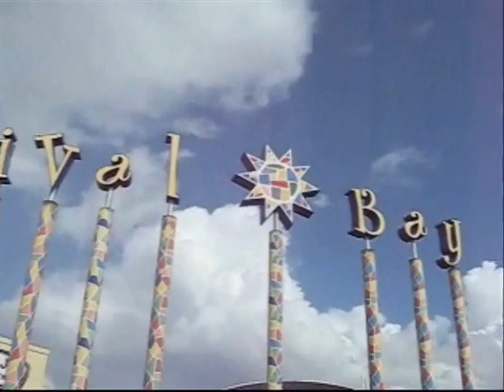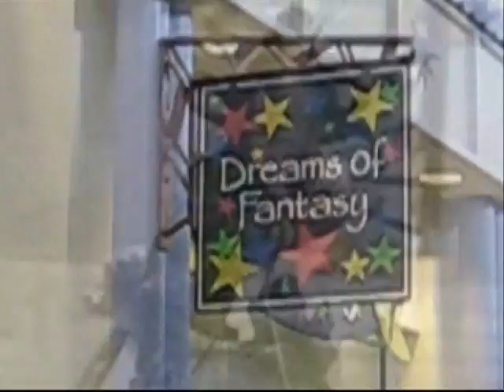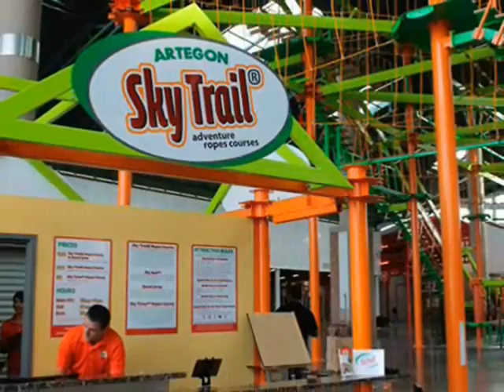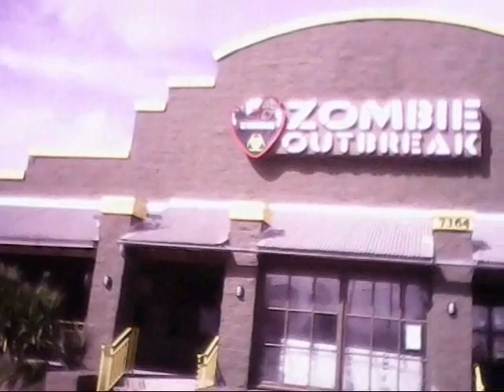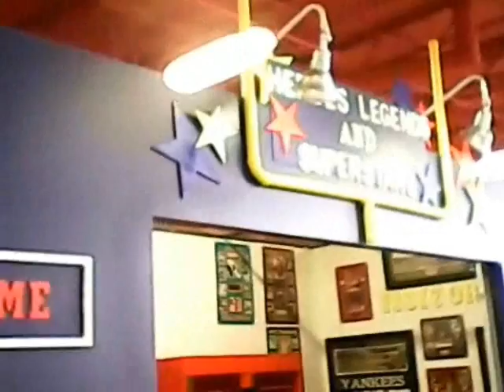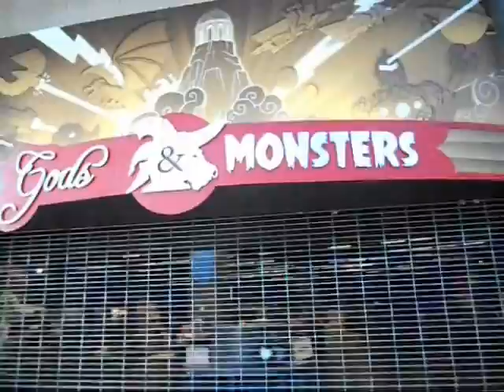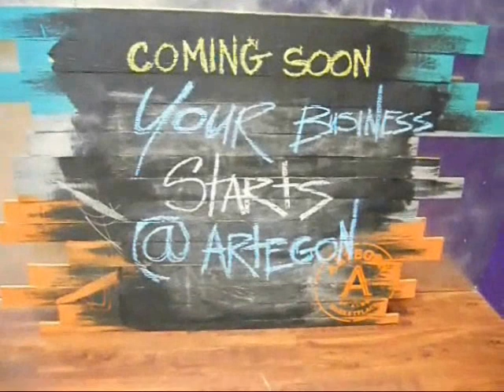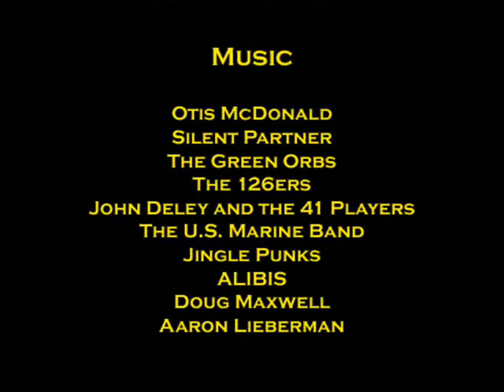Artegon: The Art is Gone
Built on the bones of the failed Festival Bay Mall, the so-called "anti-mall", Artegon Marketplace in Orlando, Florida has become a failed experiment itself - but for no plausible reason. It's closure notice came as a surprise to everyone -- most notably the 155 businesses nested there. Come take a final look at what was once an International Drive destination.